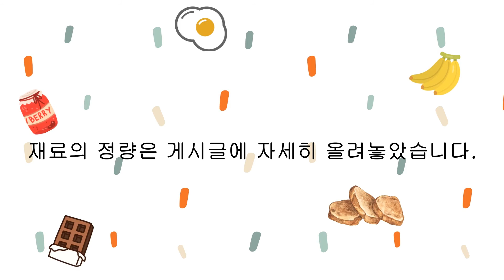우럭회무침 만들기 깻잎에 날치알 넣고 쌈싸먹기 ㅣ 매콤새콤 회무침 만들기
주말에 도비도로 캠핑? 갔다가
근처 대호방조제에서 우럭회를 떠왔어요
초고장만 찍어 먹어도 맛있는 회,,,
양념장 만들어 야채와 회 넣고 버무려 깻잎에 날치알 넣고
싸서 먹으면 쫄깃쫄깃 아삭아삭 오독오독 재미있는 식감!!!
ㅎㅎㅎ 한마디로 맛있어요!!!

[재료]
우럭회 250g
양파 1/2개
오이 1/3개
미나리, 부추 반줌씩
깻잎, 상추 3장씩
청양고추 1개
날치알

[양념장]
고추장 2T
고춧가루 2T
식초 2T
맛술 2T
다진마늘 2T
참기름 2T
통깨

[만드는 법]
1.양파는 채썰어줍니다.
2.오이는 먹기 좋은 크기로 썰어줍니다.
3.미나리, 부추, 깻잎, 상추는 3~4cm정도로 썰어줍니다.
4.청양고추는 송송 썰어줍니다.
5.양념장 재료를 넣어 양념장을 만들어줍니다.
6.양념장에 상추 뺀 야채를 모두 넣고 버무려줍니다.
7.상추도 넣어 버무려줍니다.
8.우럭회를 넣고 버무려줍니다.
9.통깨를 듬뿍 뿌려주면 우럭회무침 완성입니다.